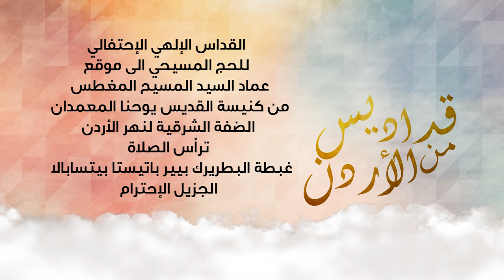قداس إلهي إحتفالي للحج المسيحي - المغطس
قداس إلهي إحتفالي للحج المسيحي الى موقع عماد السيد المسيح - المغطس
من كنيسة القديس يوحنا المعمدان
الضفة الشرقية لنهر الأردن
ترأس الصلاة
غبطة البطريرك بيير باتيستا بيتسابالا
الجزيل الإحترام
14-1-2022